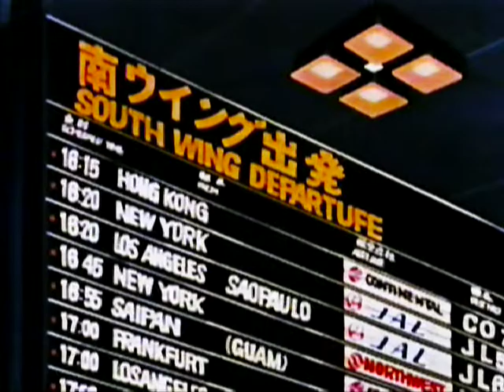決勝明和戦 55【キャプテン翼】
55 栄光そしてサヨナラ　Captain Tsubasa
ct 20  The first half of the video is lost.